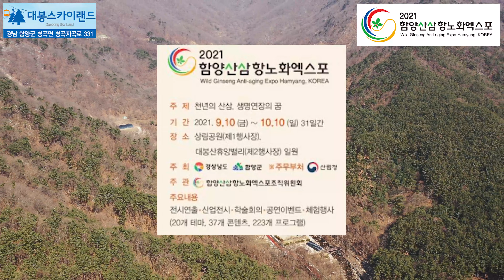함양 대봉산휴양밸리 대봉모노레일 대봉짚라인 환상의 드론 영상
2021 함양산삼항노화엑스포가 이제 200일도 남지 않았습니다.
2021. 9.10 ~ 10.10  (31일간)
장소 : 상림공원(제1행사장)
           대봉산휴양밸리 (제2행사장) 일원

바람도 쉬어 넘는 하늘 놀이터
대봉스카이랜드로 오늘 드론과 함께 떠납니다.
함양대봉산휴양밸리에는 대봉모노레일, 대봉짚라인 등
최고의 즐길거리와 함께 엑스포의 또 다른 중추적인 역할을
할 준비를 마쳤습니다.

이제 곳 개장할 대봉모노레일과 대봉짚라인
오늘 미리 만나보세요

📢BGM
✔️Track - Kevin Silvester - I Owe Myself (ft. Venus Vargas)